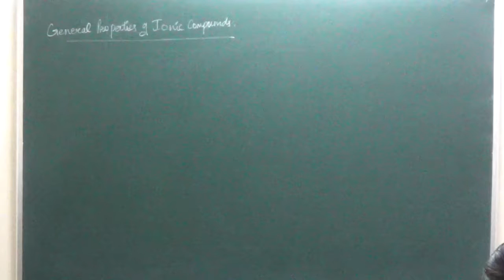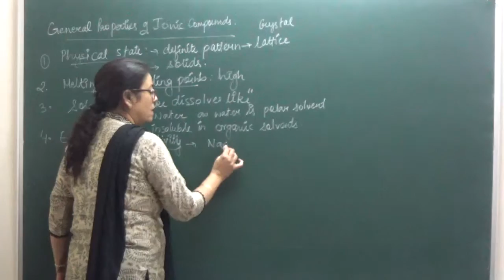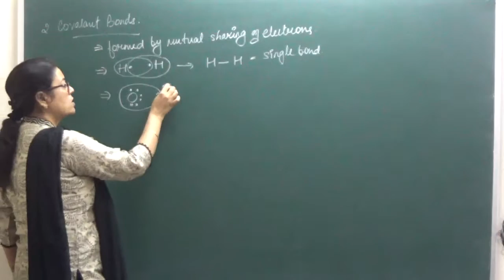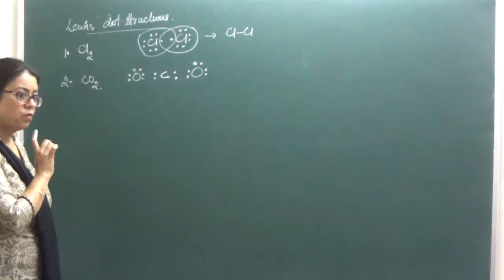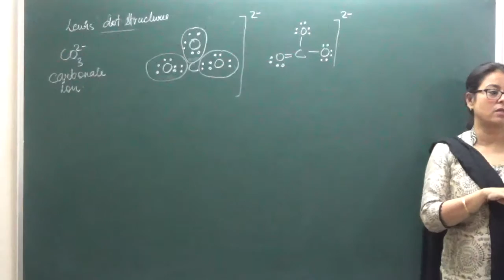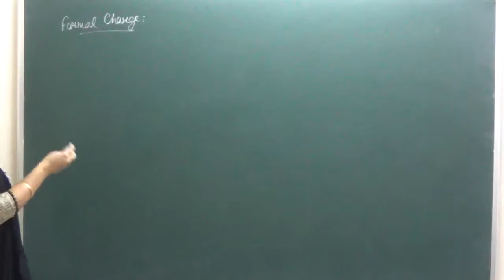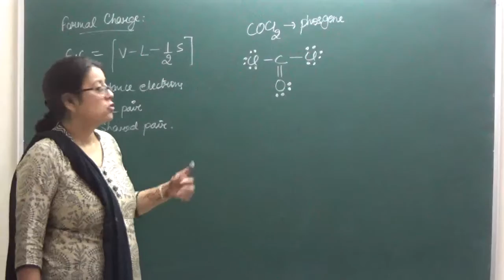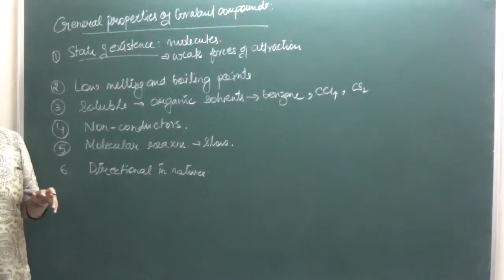XI 4 2